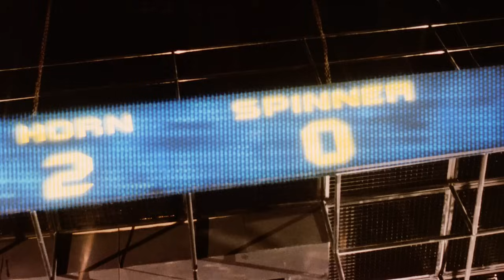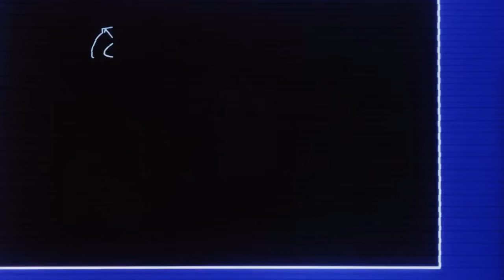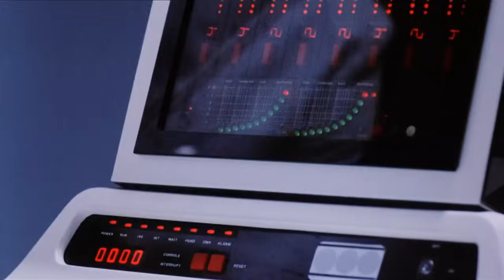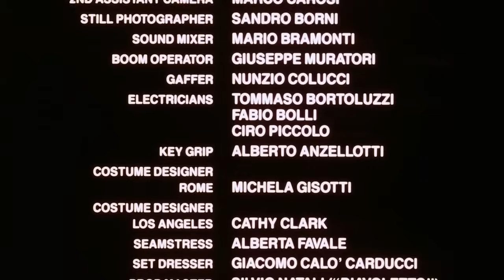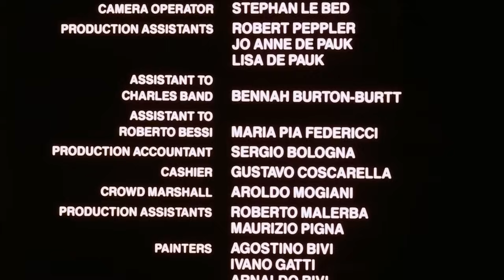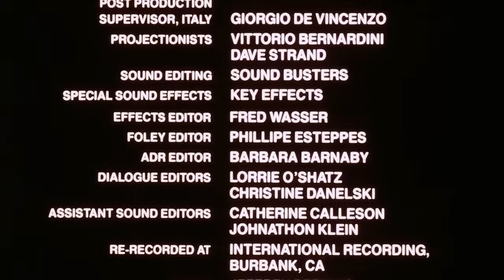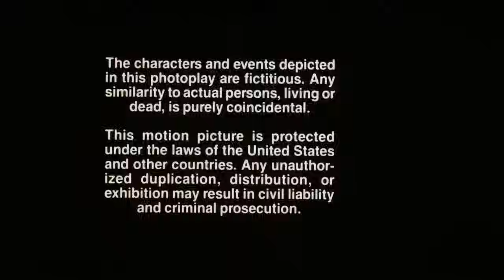Arena - Les Gladiateurs du Futur (VF) Repack [ Nanar ]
Synopsis :
Quelque part dans la galaxie, l'impitoyable Rogor règne en tyran sur une planète où il organise des combats entre des guerriers de tous horizons.

Skull, un extraterrestre reptilien, est le champion invaincu de cette arène, dans laquelle Steve Armstrong, un terrien, avait l'intention de faire la démonstration de ses talents.
Mais il n'en a pas eu l'opportunité et ne pense désormais qu'à rentrer chez lui...

Réalisé par : Peter Manoogian
Avec : Paul Satterfield, Hamilton Camp, Claudia Christian, Marc Alaimo, Shari Shattuck, Armin Shimerman, Brett Porter, Charles Tabansi, Michael Deak, Jack Carter, William Butler, Grady Clarkson, Dave Thompson, Ken Clark, Diana Rose

Scénario : Danny Bilson, Paul De Meo
Genre : Rocky dans l'espace @nanarlandTV
Durée : 1h37
Année : 1989
Pays : Usa / Italie